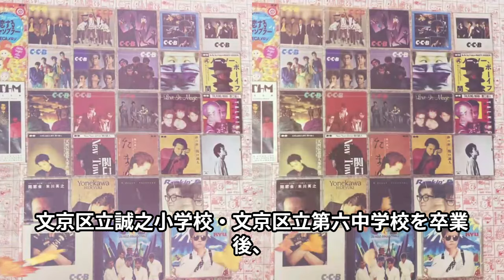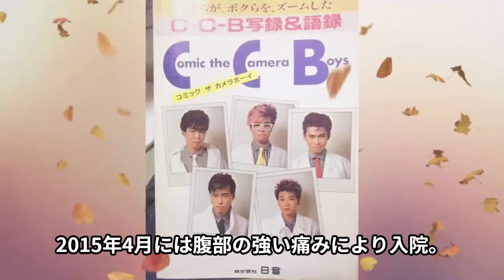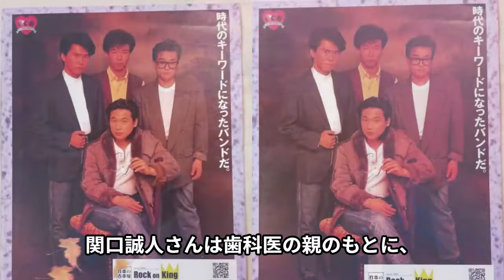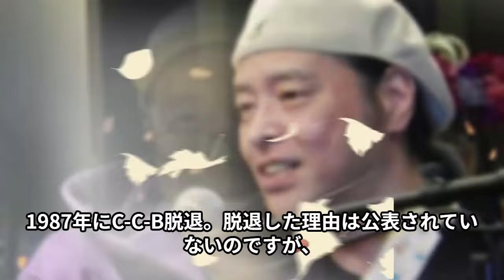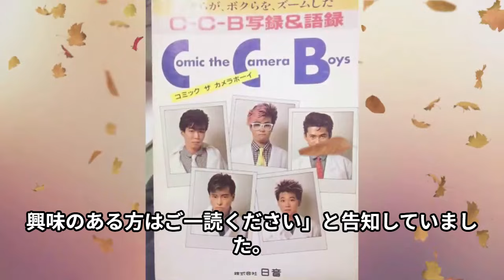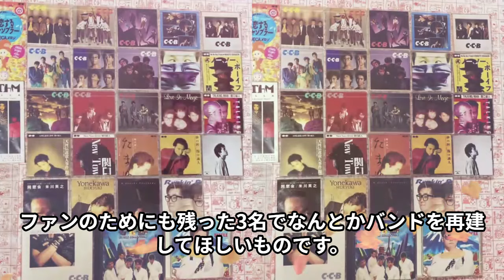C-C-Bメンバーの相次ぐ死去と逮捕...ヒモ生活、宗教とクスリに溺れた目も当てられない現在が...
0:06 C-C-B
1:24 病気
7:14 田口智治
12:03 宗教、ヒモ

C-C-Bとは主に80年代に活躍されたバンドです。

代表曲には「Romanticが止まらない」などがあり、

当時はレコ代や紅白など多くの音楽番組で無双していました。

80年代の終わりに突如解散し、

その後にメンバーが……

当チャンネルでは、昭和を彩った芸能人の

気になるあれやこれやを動画にてじっくりご紹介します。

・本動画については噂、語られている一部の引用となります。